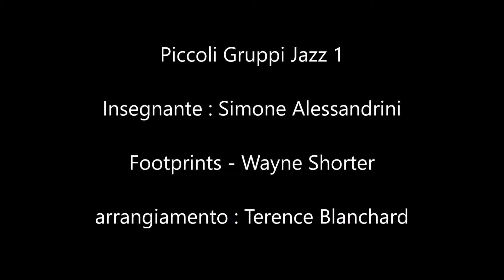Footprints - Wayne Shorter - Saggi SPMT 2021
Il laboratorio Piccoli Gruppi Jazz diretti da Simone Alessandrini esegue Footprints di Waine Shorter.
Arrangiamento Terence Blanchard

Leonardo Fildani– chitarra
Diego Wischnewski – piano
Leonardo Cervini – basso
Federico Calandra - batteria